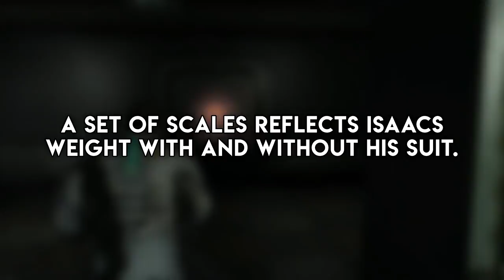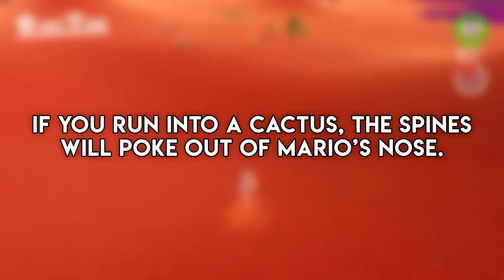15 INSANE But POINTLESS Details In Video Games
Some video games are packed with an awesome level of detail. However, despite how awesome some of these details are, they can sometimes be a little pointless. Here are 15 of these video game details!

Games featured:

The Division
Overwatch
Battlefield 1
Prey
GTA V
Super Mario Odyssey
Halo 3
Assassins Creed Origins
Marvels Spider-Man PS4

15 INSANE But POINTLESS Details In Video Games
15 INSANE But POINTLESS Details In Video Games
15 INSANE But POINTLESS Details In Video Games
15 INSANE But POINTLESS Details In Video Games
15 INSANE But POINTLESS Details In Video Games